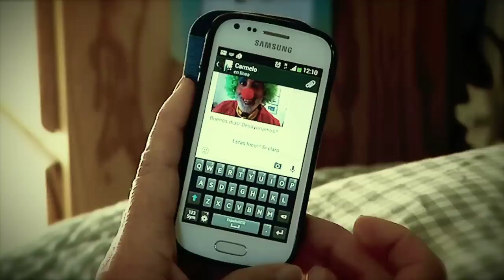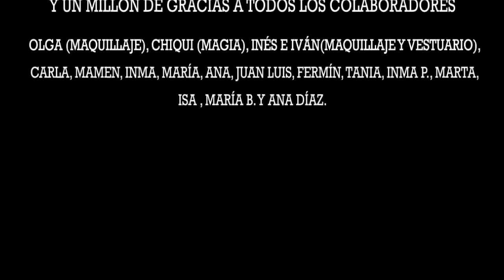Diván du don - Vuelo (Videoclip Oficial)